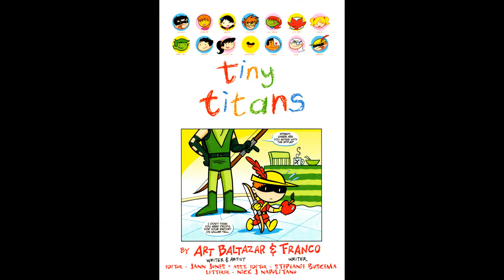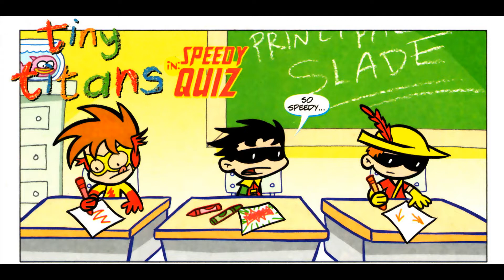Tiny Titans Comics 1st Inssue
Tiny Titans Comics 1st Inssue | Carot TV
► These amazing Comics were created by Art Baltazar and Franco Aureliani:

Tiny Titans was an comic book series by Art Baltazar and Franco Aureliani.[1] It was published by DC Comics, beginning publication in February 2008. The first issue was also released as part of the annual Free Comic Book Day promotion in May 2008. The series concluded its run with the 50th issue, released March 21, 2012 (cover date May 2012). During its history, Tiny Titans won the Eisner Award for Best Series for Kids twice, in 2009 and 2011. In 2014–2015, the series was revived as Tiny Titans: Return to the Tree House, a six-issue miniseries.

Tiny Titans stars alternate versions of DC Universe characters, primarily those from the Teen Titans series. It is set in a kid-friendly, elementary school environment. Issues typically consist of several individual stories as opposed to one cohesive storyline.